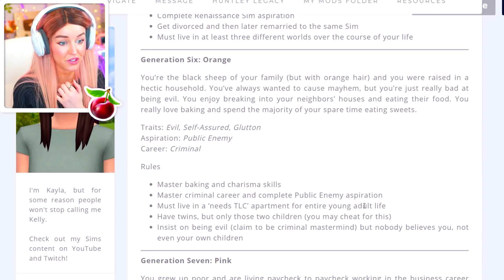PLUM END! - NOT SO BERRY CHALLENGE! 💜 Plum #18 (The Sims 4)